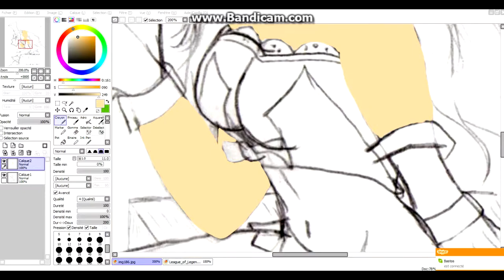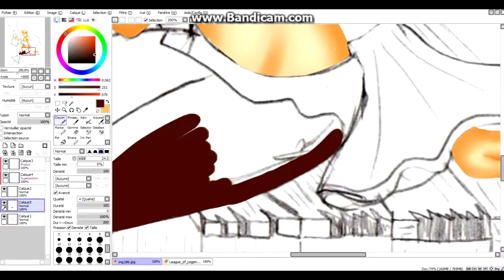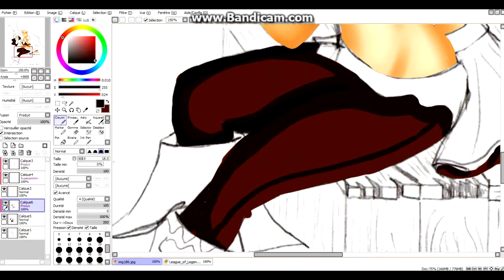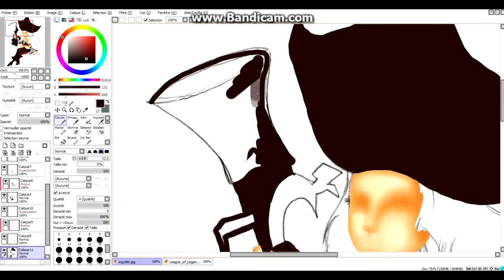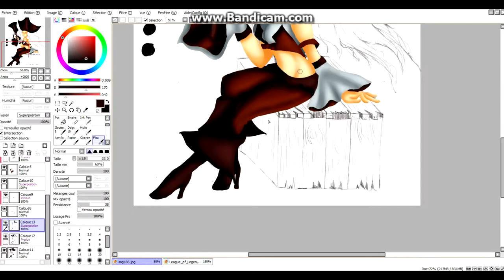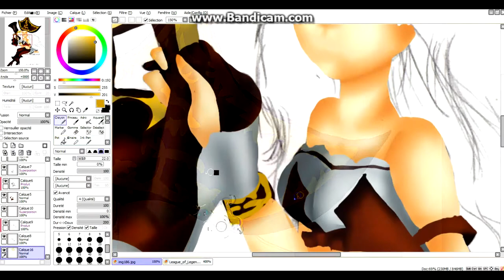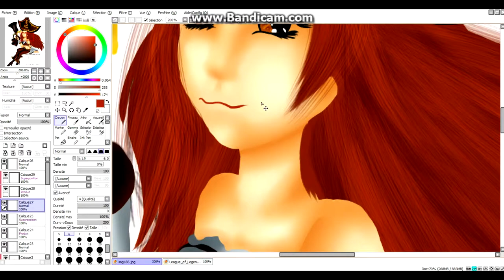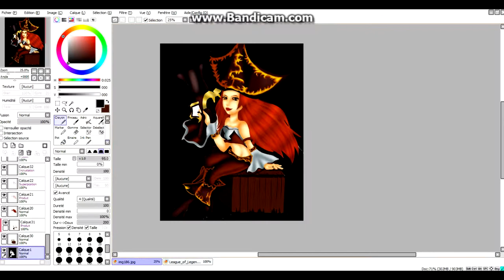Speed Painting - Miss Fortune Lol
- + de 2h
This War is our - Escape the fate
Issues - Escape the fate

Thx for your watching ! ^.^